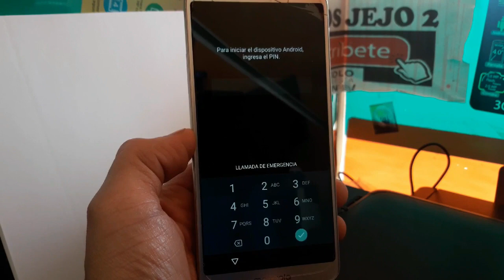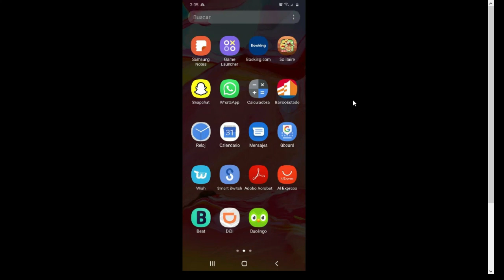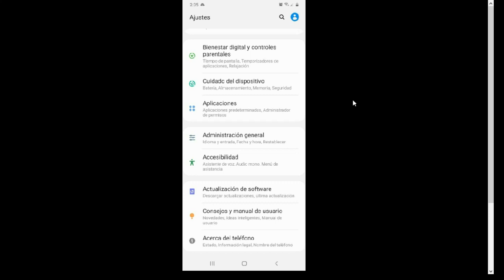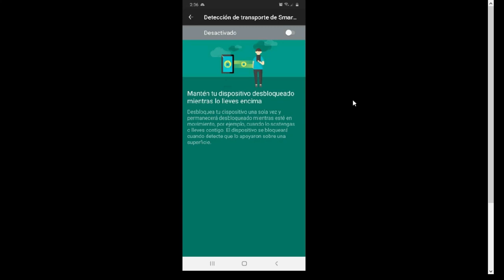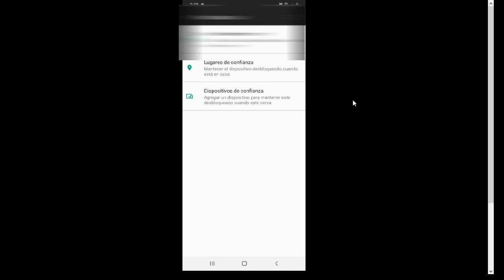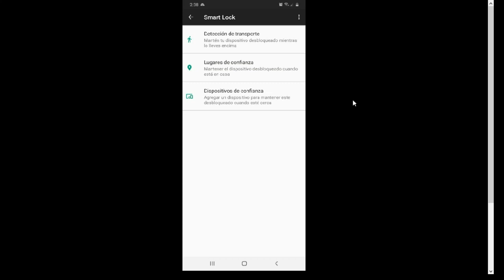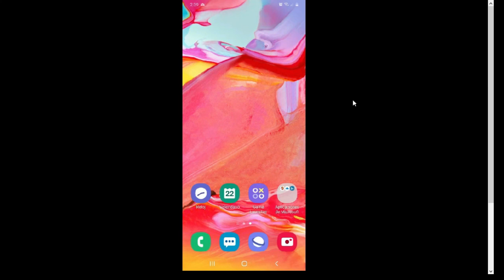😜 Como DESBLOQUEAR tu CELULAR por ZONA De CONFIANZA y GEOUBICACION | Smart Lock 🛰Android Security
Gracias a la función Smart Lock que traen los teléfonos con Android 8 en adelante, podremos mantenerlo desbloqueado en zonas de confianza, es decir cuando estemos en casa, en el trabajo o algún otro lugar, donde no queramos estar desbloqueando constantemente mediante los mecanismos de; Lector de Huella, Reconocimiento Facial, Pin o Patron cada vez que lo queramos usar.

Esperamos que lo experimenten, les sea de utilidad y nos den sus impresiones.